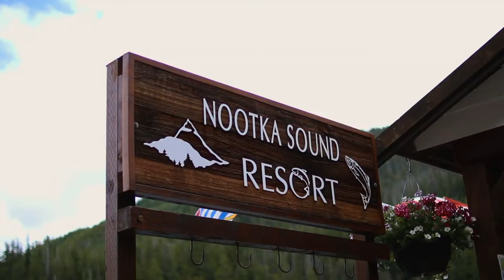Nootka Sound Resort | 2021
Nestled in the heart of Vancouver Island’s spectacular west coast, Nootka Sound Resort is surrounded by rugged Canadian coastal mountains, thick old-growth forests, and sparkling blue sea – just waiting for you to come and explore. Leave your cares behind and settle into the natural beauty and tranquil waters of Galiano Bay in Nootka Sound, Canada. Nootka Sound Resort is a first-class, all-access resort with a wide range of activity options for every type of guest. Build your perfect fishing vacation itinerary or ask us for a quote that fits your budget.